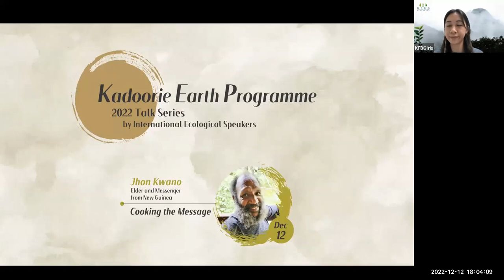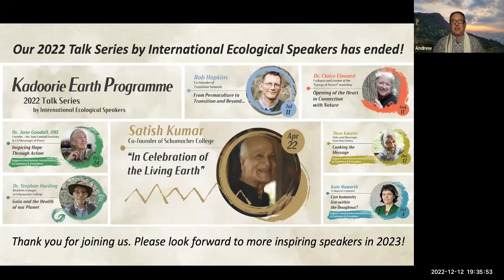“Cooking the Message''with Jhon Kwano | KEP 2022 Talk Series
【Speaker Introduction】
As an elder from the Lani tribe in New Guinea, Jhon Kwano is from the last generation of his people to receive traditional initiation. He was identified from an early age for the role of Messenger, sharing the message of his tribe with outsiders and reporting back with what he has seen in the outside world. He is the only one known to be playing this role outside of Melanesia. As such, he is authorized to represent not only the Lani, but also other cultures in both New Guinea and the rest of Melanesia.
New Guinea is one of the most bio-culturally diverse places on Earth and Jhon’s people still live as their ancestors have for thousands of years, in harmony with nature.

【Talk Introduction】
“When you receive a message from Nature, don't try to understand it. Hold it, cook it and keep it.” – Jhon Kwano

In this talk, Jhon shares the knowledge of his culture, the challenges they face and his experience of encountering the modern world. He guides us in how to receive messages from nature and integrate them into our lives.